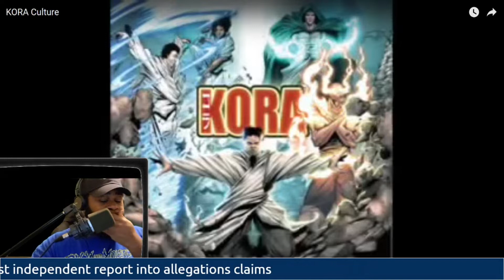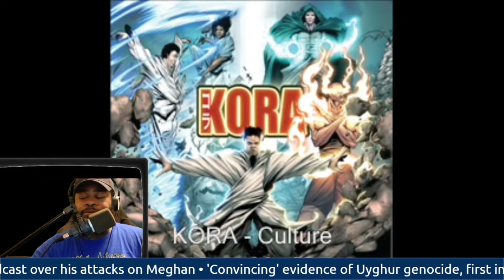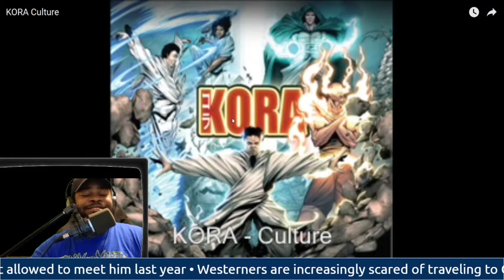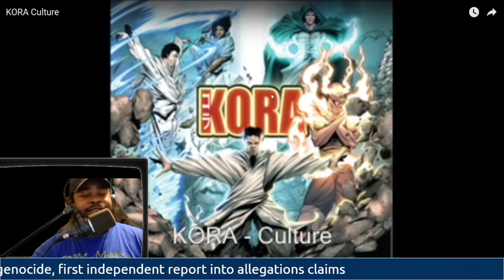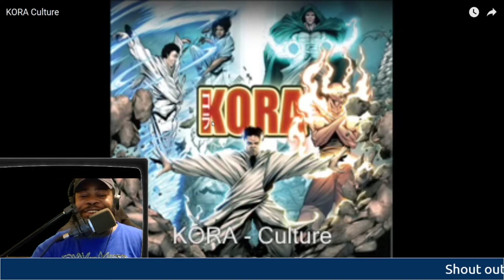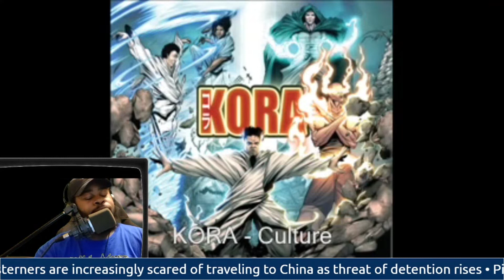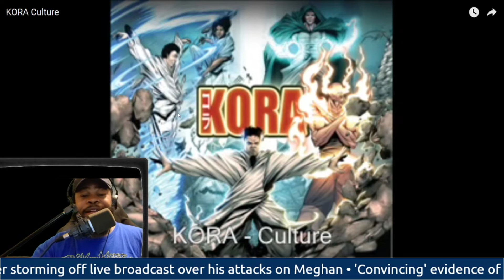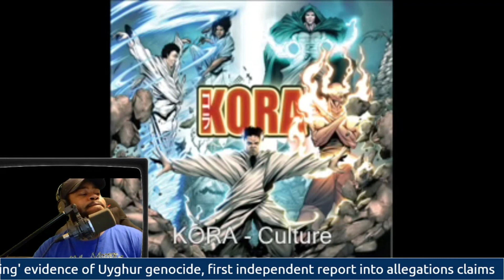(MY BEST REACTION SO FAR?!?!?!) KORA -culture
follow me on instagram:irefusetoshoot